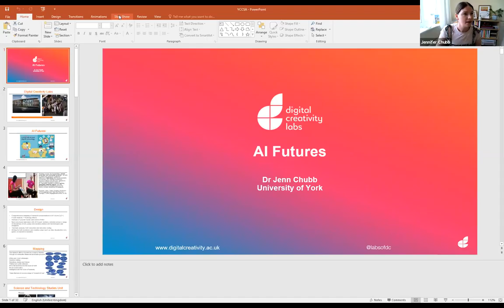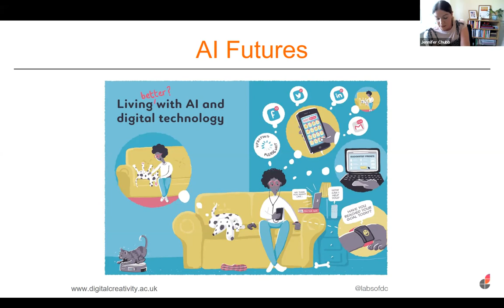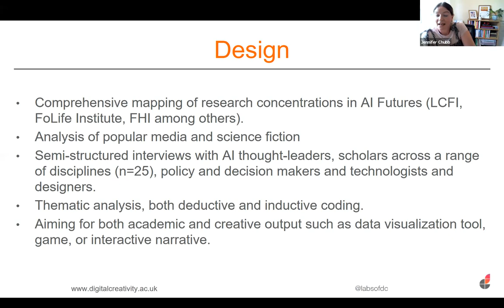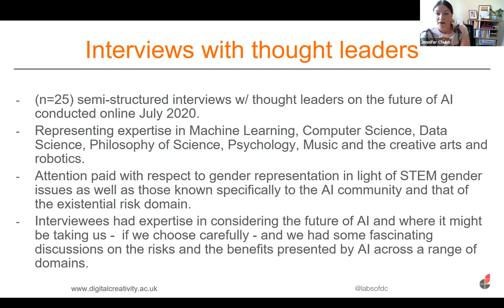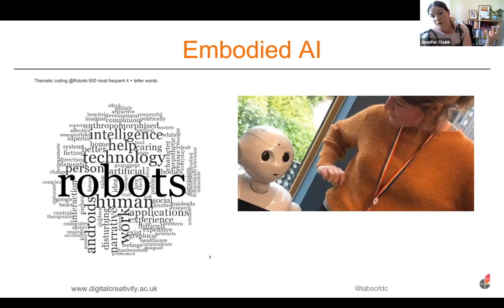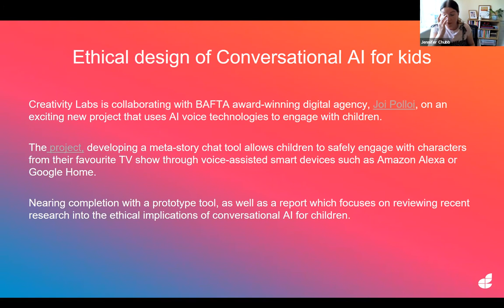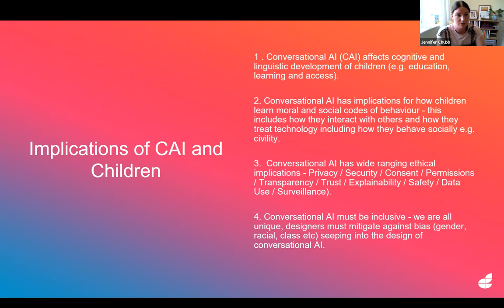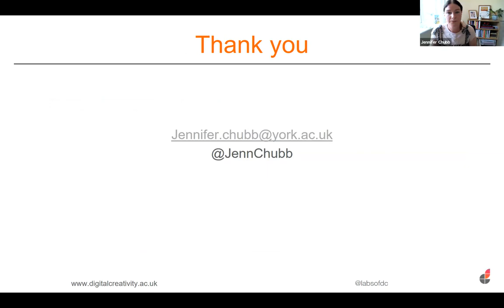YCCSA Seminar - 10/06/2021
Speaker: Jenn Chubb -- UoY, Computer Science, and Digital Creativity Labs
Title: AI Futures: priorities, possibilities and imaginaries

"This talk will introduce our core project focusing on AI Futures before outlining a specific case study - 'Developing Voice Technologies for Children: Ethical Considerations for the Creative Industries.'

AI is ubiquitous - it can change the world but such changes could be profound. AI Futures focuses on gathering expert views on the possibilities posed by a future with AI. We ask what (the public, policy makers, technologists) actually want from AI and digital technology and what the future looks and feels like when we have it. We explore the ethical and social/political implications presented by AI and consider the extent to which commonly told stories are sufficient to educate and inspire. Working across the social sciences and computer science, we have gathered rich, qualitative data from interviews and future scenario workshops with leading academics, decision makers and thought-leaders in order to explore expert views of AI. I will discuss some of the key findings from this research, focusing on storytelling and aspirations for scholarly futures. Following this, I will introduce a case study about Conversational AI for children. Conversational (CAI) systems and Intelligent Personal Assistants (IPA), such as Alexa, Google Home and Siri are becoming commonplace in our lives. The rapid innovation of Automatic Speech Recognition (karpagavalli 2016), Natural Language Processing (NLP) (Trilla2009; Vanzo2019), and Deep Learning Models (Abdel, 2014) enable high performance in domain specific and task-oriented CAI, including day-to-day tasks. In particular, there is increased attention on the implications of CAI for children, specifically with respect to their cognitive, social and linguistic development and though such technologies are increasingly popular across the generations, they remain still relatively opaque to the user. With moves toward the `ethicisation' of AI more broadly, tackling the implications of these technologies is increasingly pressing. While research efforts address the implications of CAI with respect to privacy (Lei, 2017), safety, security (Edu, 2019), and access (McReynolds, 2017); little is known about how to safely and responsibly design CAI for children (UNICEF, 2019).

Dr Jenn Chubb has been leading the AI Futures project and collaborating with BAFTA award-winning digital agency, Joi Polloi, on an exciting new project that uses AI voice technologies to engage with children. The project, developing a meta-story chat tool to allow children to safely engage with characters from their favourite TV show through voice-assisted smart devices such as Amazon Alexa or Google Home, is nearing completion with a prototype tool, as well as a report which focused on reviewing recent research into the ethical implications of conversational AI for children. Jenn is also starting a two -year fellowship in September at York, focusing more closely on questions about the responsible and ethical development of AI in storytelling and the creative industries. Jenn currently works in DC Labs under the supervision of Dr Darren Reed in SATSU."